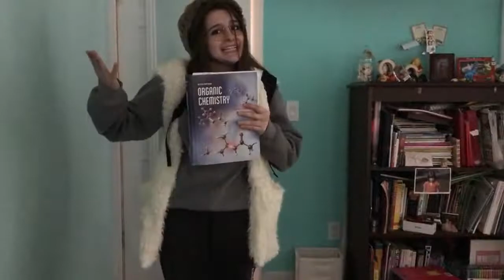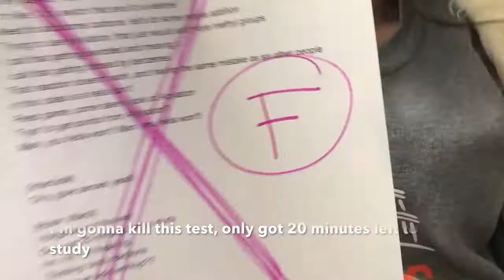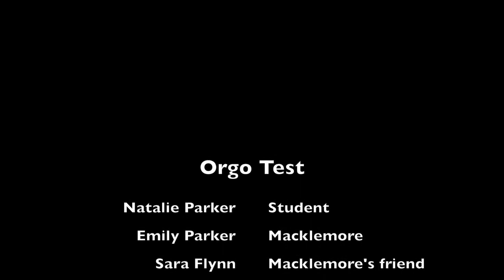Orgo Test Song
A music video for extra credit for Chem 3580!